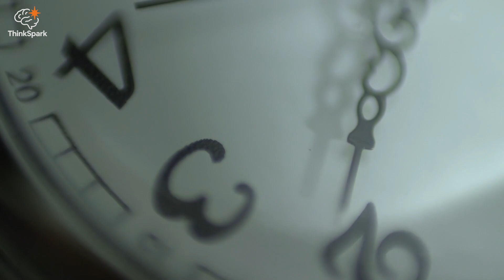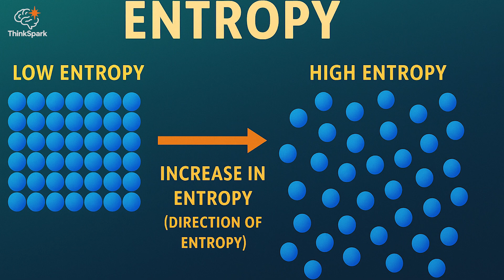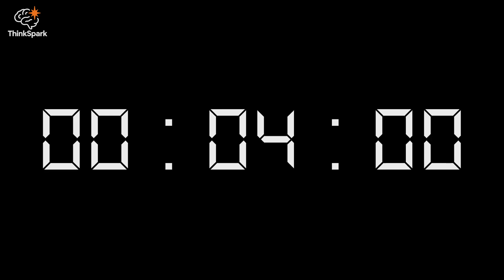Does Time Really Exist?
What is time? Does it really exist, or is it just a perception created by our brain?

In this video, we examine the nature of time from Newton’s understanding of absolute time to Einstein’s theory of relativity with its scientific and philosophical aspects.

📌 Topics:
00:00 Introduction
01:22 The Basis of Our Perception of Time
03:11 Time According to Newton and Einstein
07:08 The Arrow of Time and Entropy
09:30 Does Time Really Exist?
11:00 Closing